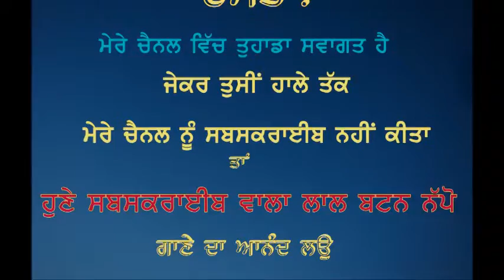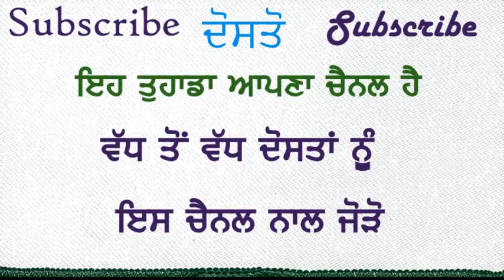ਕੁੜੀ ਤਿਤਲੀ ਦੇ ਵਰਗੀ (Narinder Biba & Faqir Singh Faqir )